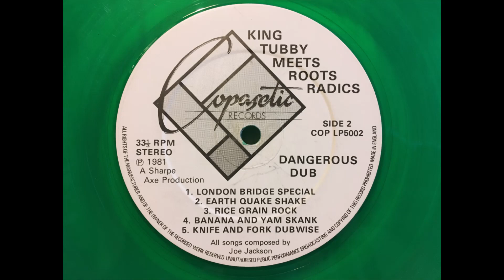King Tubby Meets Roots Radics - Knife And Fork Dubwise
King Tubby and The Roots Radics in a winning combination.